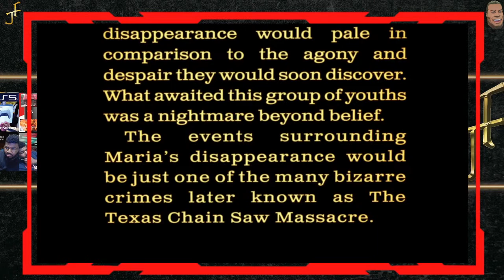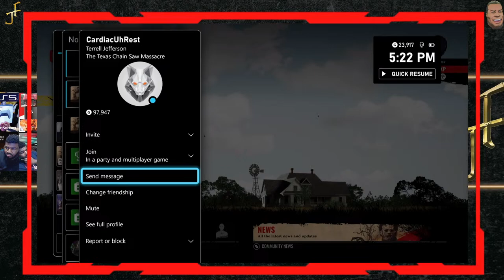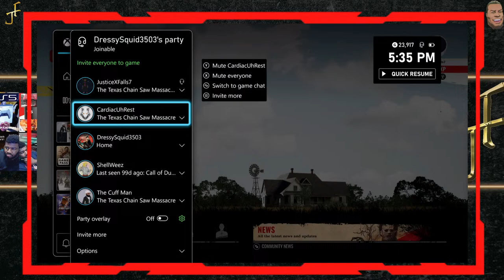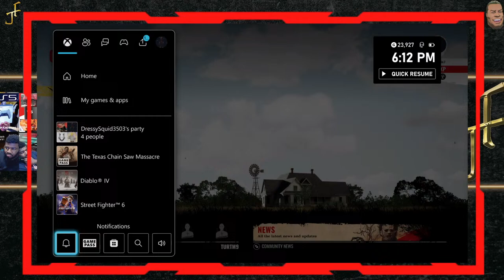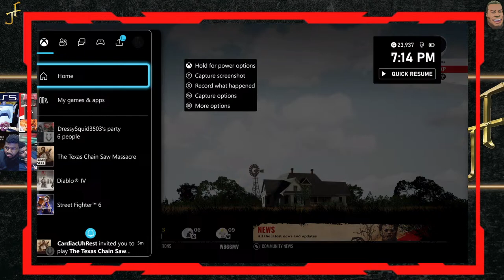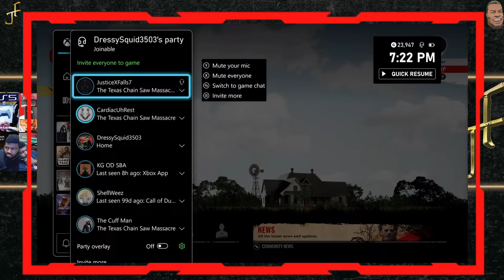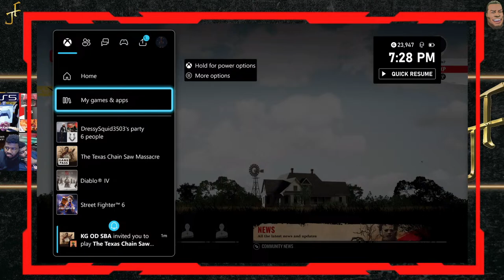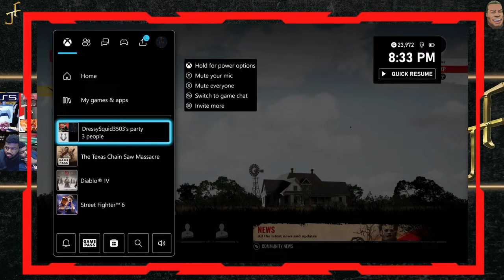🔴THE TEXAS CHAIN SAW MASSACRE 🔴EVERYTHING IS BIGGER IN TEXAS 🔴PULL UP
THE TEXAS CHAIN SAW MASSACRE is out now for PlayStation 5, PlayStation 4, Xbox Series X and Series S, Xbox One, & PC!

My Gaming rig:
CPU: Ryzen 7 3700X
GPU: EVGA GeForce RTX 2070 Super
Ram: 2x Corsair Vengeance 16GB 2666MhZ
Cooling: Noctua NH-D15
Power Supply: HP Max Power 500W (80 Plus Bronze)
MOBO: HP Omen Obelisk 875-0014 Mb L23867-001